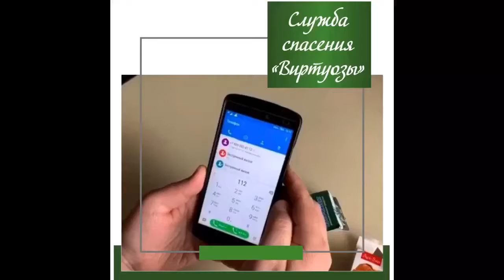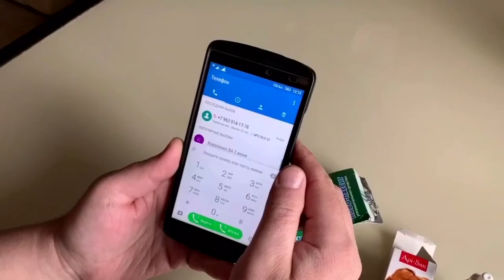Музыкальная школа Виртуозы - Служба спасения Виртуозы